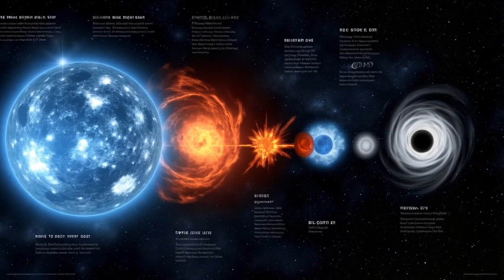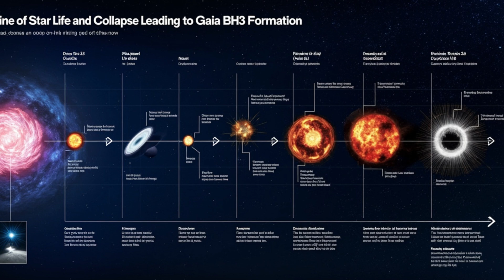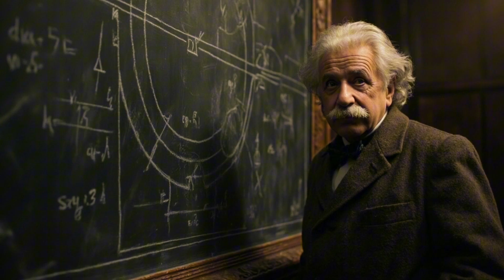A 33 Billion Solar Mass Black Hole Could Swallow Earth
In 2025, astronomers revealed a stunning discovery: Gaia BH3, a stellar black hole 33 times the mass of our Sun, quietly lurking just 2,000 light-years from Earth in the Aquila constellation. This record-breaking black hole, detected through data from the Gaia spacecraft and confirmed with the Very Large Telescope in Chile, is now the most massive stellar black hole ever found in the Milky Way.

In this deep-dive documentary, we explore what Gaia BH3 is, how scientists discovered it, what makes it unique, and why it reshapes our understanding of stellar evolution, black hole formation, and the hidden structure of our galaxy.

Whether you're fascinated by space, love astronomy, or simply want to uncover the mysteries of the cosmos, this video will take you through one of the most thrilling astrophysical discoveries of the decade.

Stay curious. Explore deeper. The universe still holds secrets.